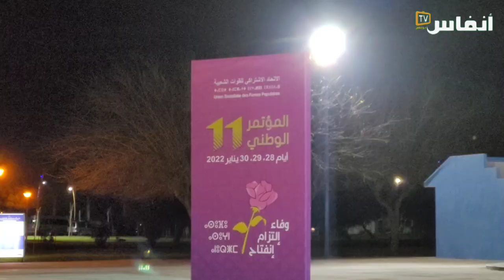بنيونس المرزوقي يفكك الورقة السياسية لحزب الاتحاد الاشتراكي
إن الاتحاد الاشتراكي للقوات الشعبية، يُثير الانتباه إلى أنه تم تقليص الإشراك السياسي عبر تحالفات عددية، لا يجمع بينها أي برنامج سياسي أو فكري، بواسطة قرارات حزبية مركزية، هيمنت بموجبها على الجماعات الترابية والغرف المهنية ومجلسي البرلمان، وهو ما يُشكل مؤشرا على انزلاق خطير، يضع الأسس لتكريس هيمنة تُهدد الديمقراطية والتعددية.

# أخبار_عاجلة